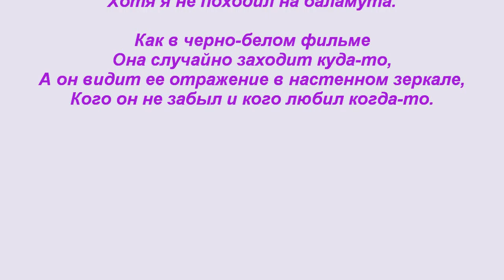Любил. I loved.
Стихотворение  "Любил". Автор  -  Теймураз  Мамучадзе.